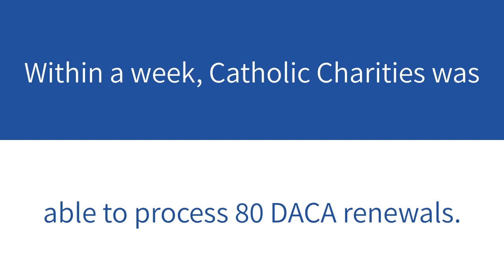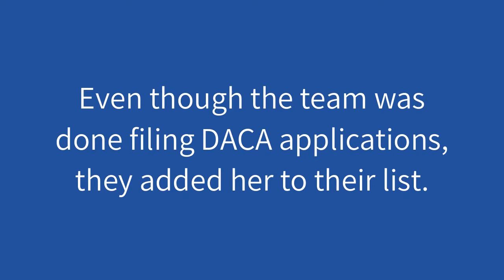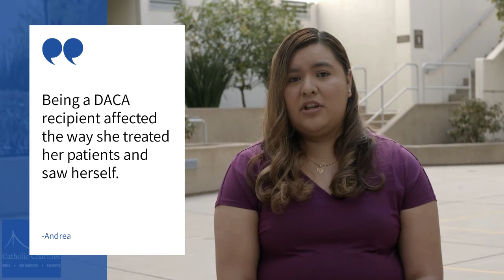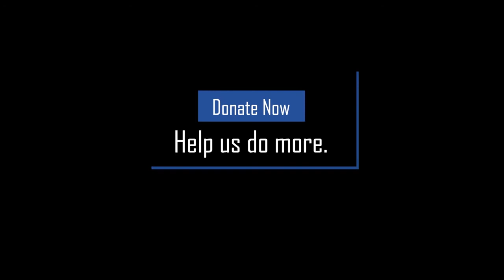Andrea Orea, Center for Immigration Legal & Support Services | Catholic Charities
When DACA was being reviewed by the U.S Supreme Court, Andrea, Community Engagement Manager, and the team at our Catholic Charities Center for Immigration Legal & Support Services sprang into action when they heard a decision was imminent. A young ER nurse and DACA recipient working during COVID-19 sought our help when her DACA was set to expire.